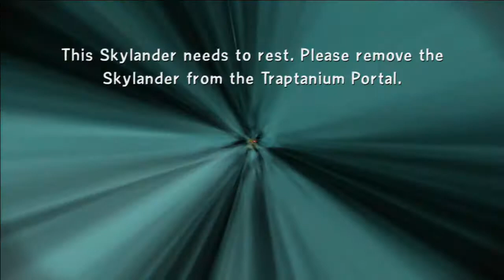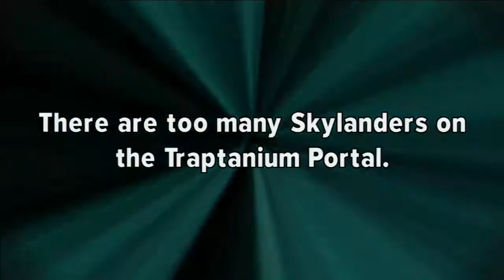Skylanders Trap Team Chapter 11